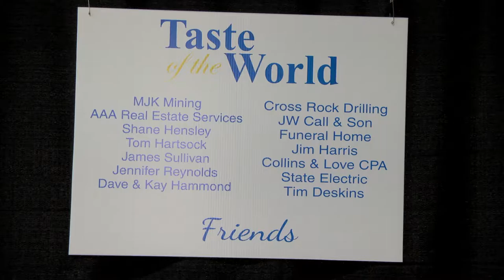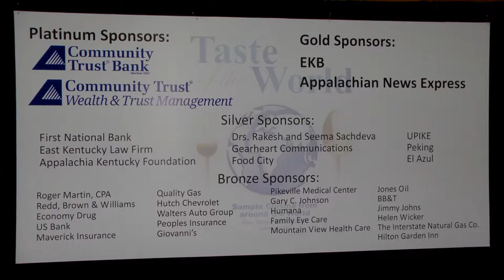PKG ROTARY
Folks in Pikeville got a taste of the world tonight thanks to the Pikeville Rotary Club.